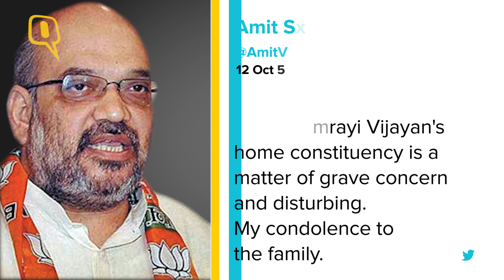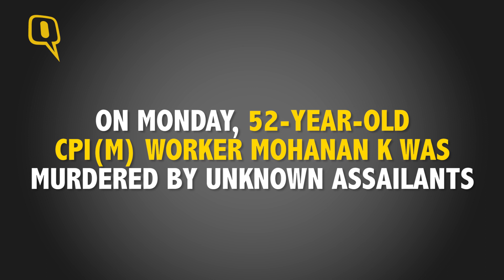The Quint: Kerala Bandh : BJP Protests Against Killing Of Party Worker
A day after one of its party workers was killed in broad daylight, the Kerala unit of the Bharatiya Janata Party observed a massive state-wide Bandh on Thursday.
25-year-old Remith succumbed to deep gashes after a group of masked men,allegedly belonging to the CPM, lunged on him in Kannur’s Pinarayi village on Wednesday. The murder comes just 48 hours after Mohanan K, a local CPM leader, was killed in a similar manner at busy market in Kannur.
The twin-killings have set off an intense political battle in the state, with either parties taking turns to blame each other for the murder of their respective cadres.